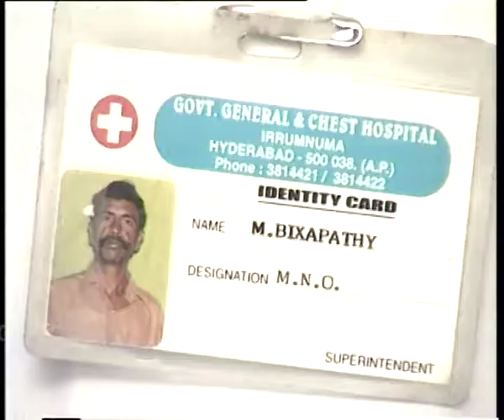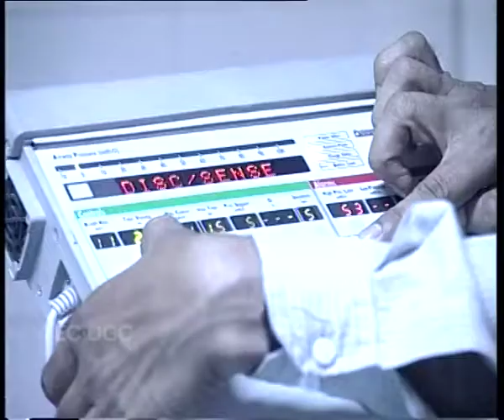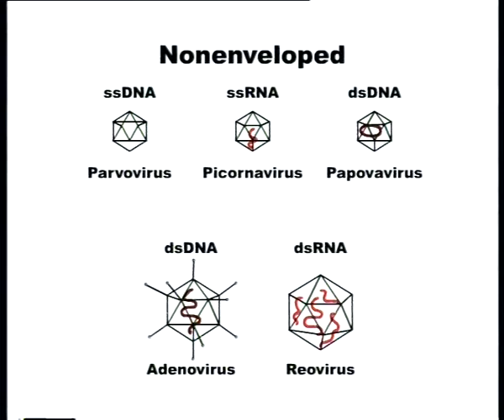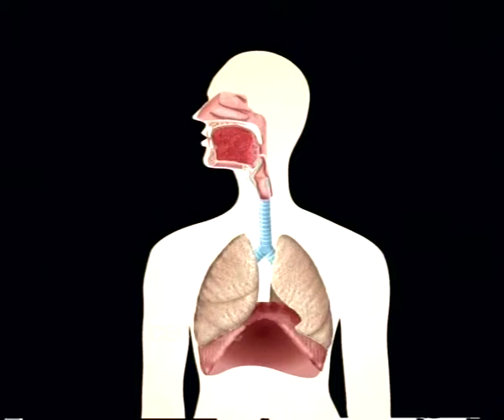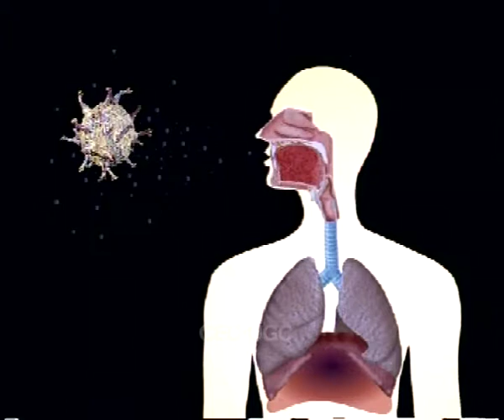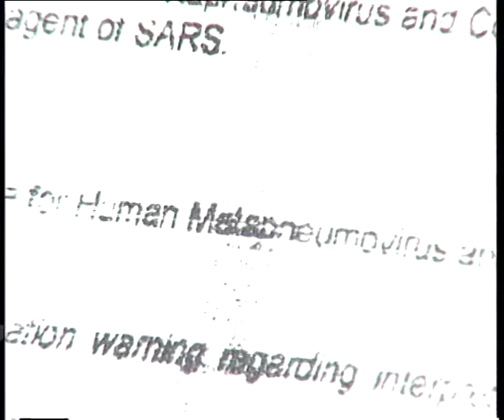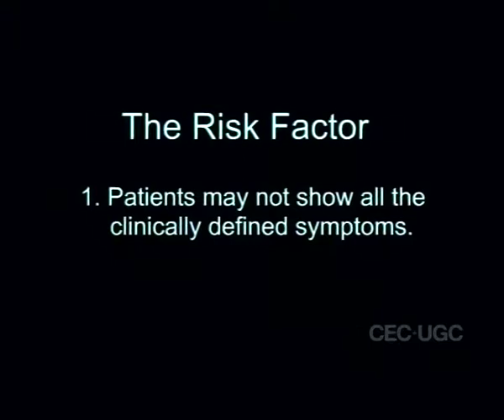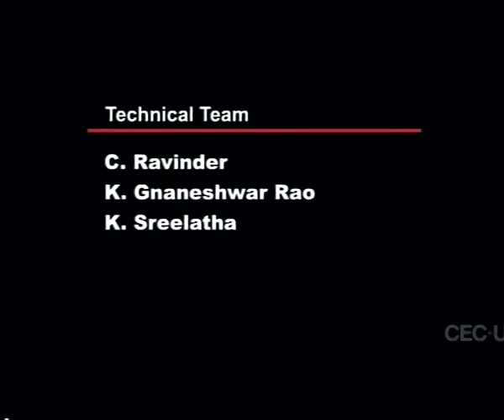Mass Attack: SARS (CH_02)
Subject: MEDICAL SCIENCE
Course Name:B. A.